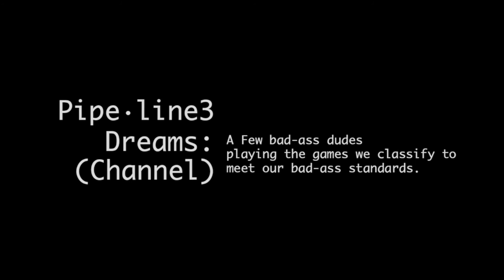JazzPunk | Ep: 05 | Vases in my Fly Shop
Kimono or Kistereo?

Intro by Pipelin3 Dreams
Shot from the P.O.V. of Beaubien7, Baxter2ish. JazzPunk Gameplay